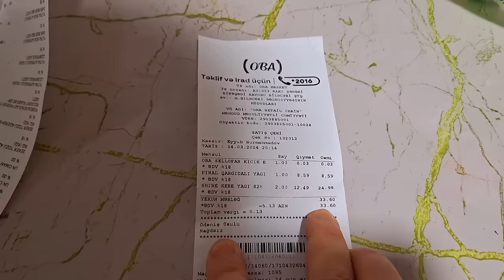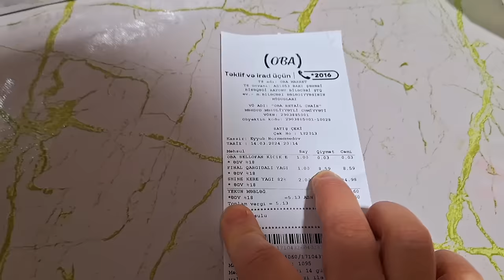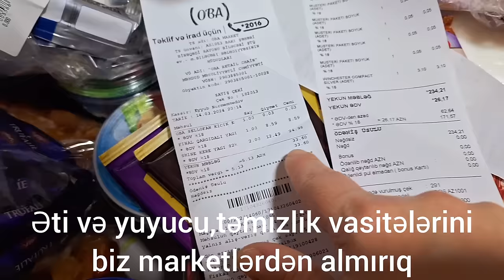VLOG327 Novruz bayramı alış-verişi🛒 imsak iftar hazırlığı dolu-dolu söhbətli vlog💞🌹